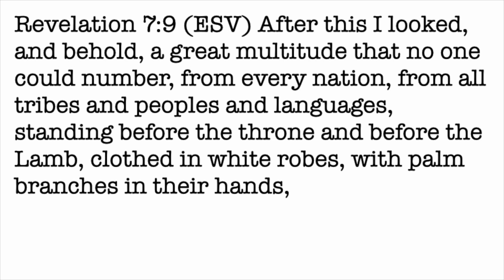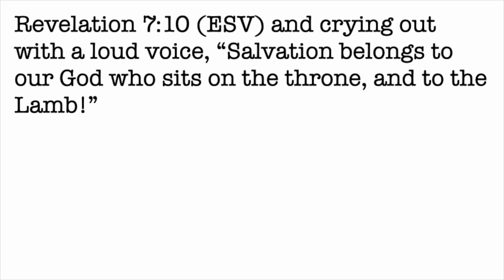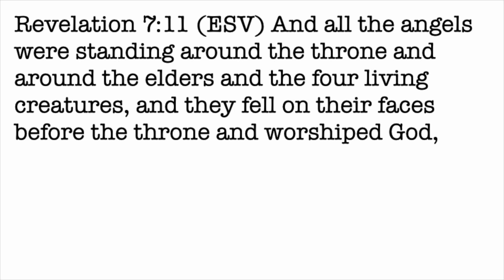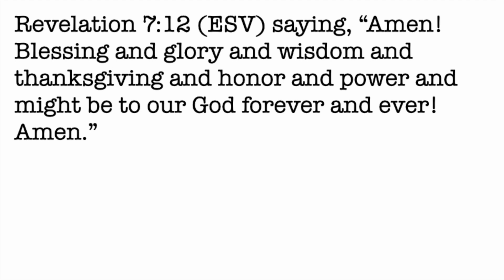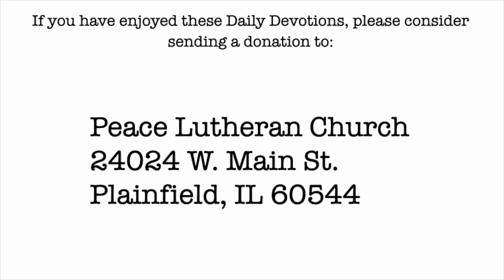Daily Devotion with Pastor Balla for September 13, 2023